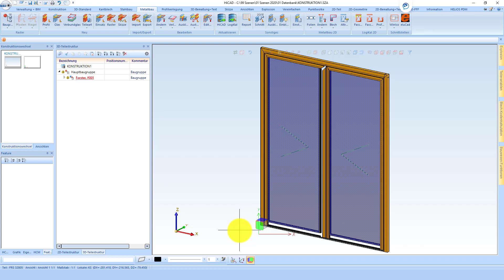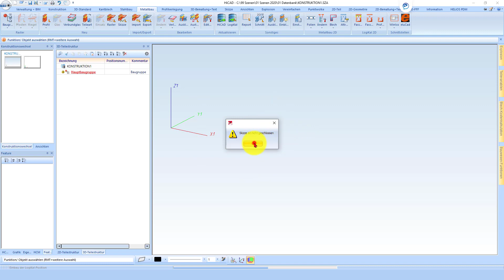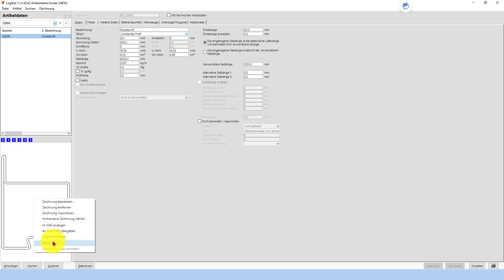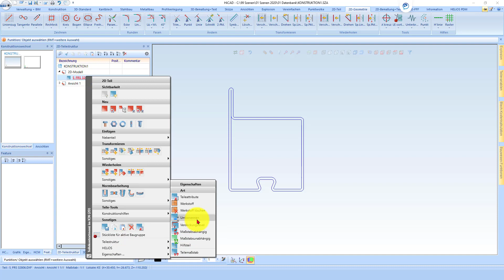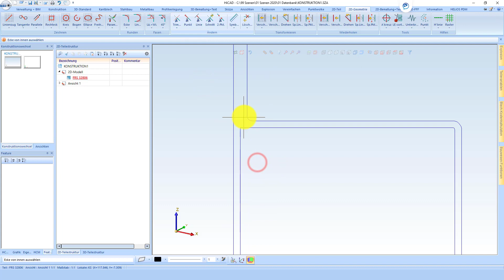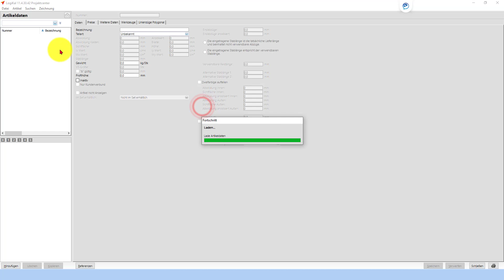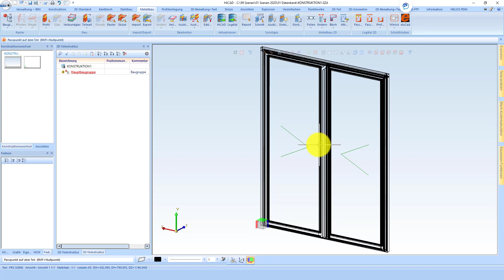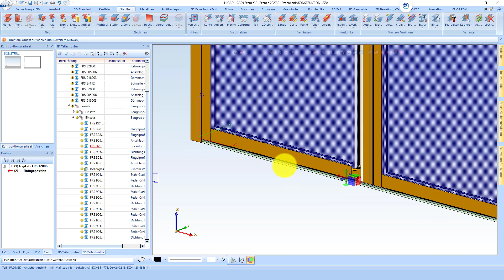HiCAD 2020 - Logikal - Querschnitte optimieren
Besuchen sie unsere neue Homepage unter den folgenden Links